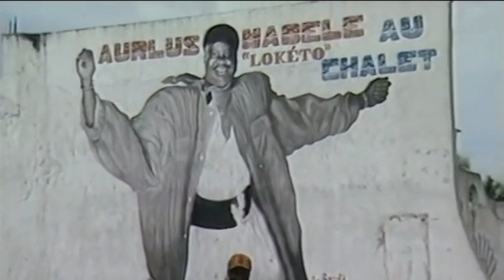Djunny Claude Ft. Djeli Moussa Diawara - Tribute to Aurlus Mabele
Tribute to Aurlus Mabele, Le Grand Gourba